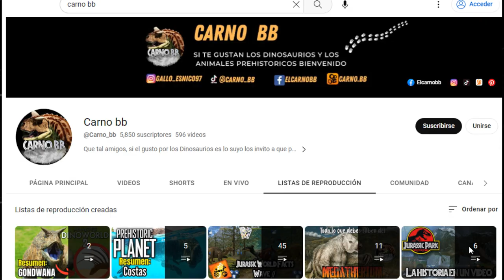RESUMEN GIGANTE DEL CIELO | Caminando entre Dinosaurios | Documentales | Carno bb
Que tal mis amigos espero y estén muy bien, en esta ocasión les traigo un vídeo del episodio Gigante del Cielo de la serie documental Caminando entre Dinosaurios.